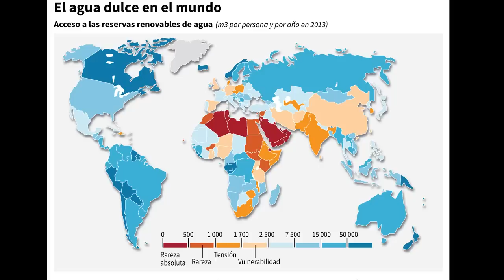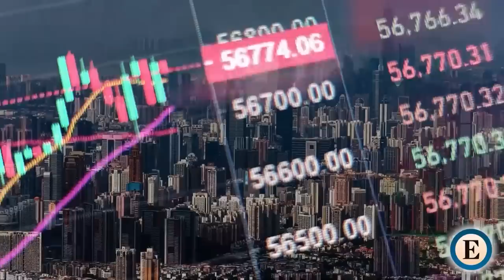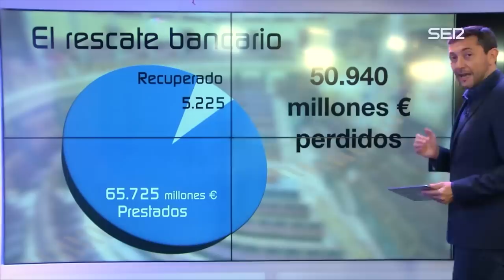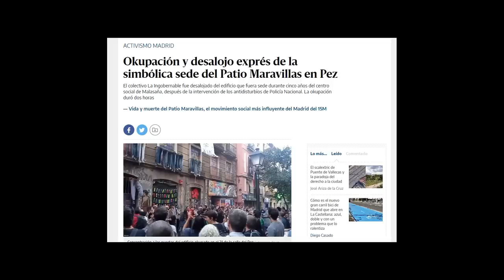RANGO y la lucha por el agua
EDICIÓN BY ALTAGRACIA aka Alt_gr